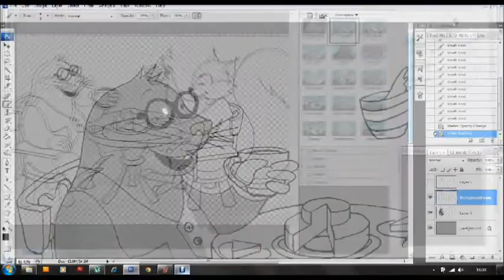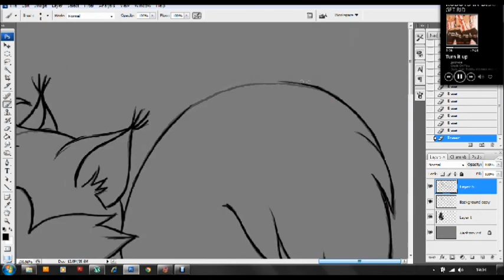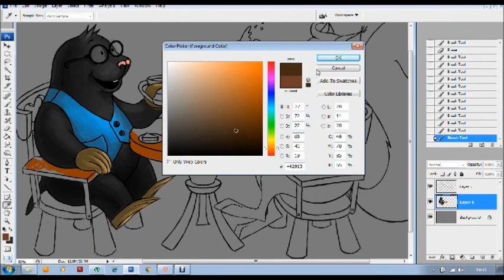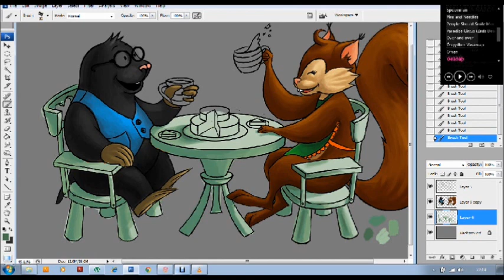Mr.Scruff - Get a Move On (speedpainting)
sketch of a mole and a squirrel having a tea party :)